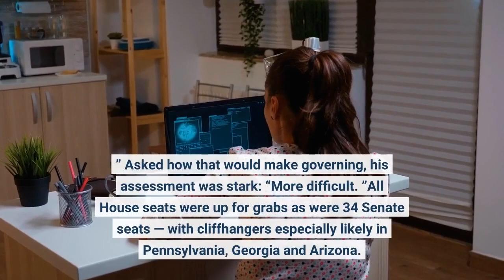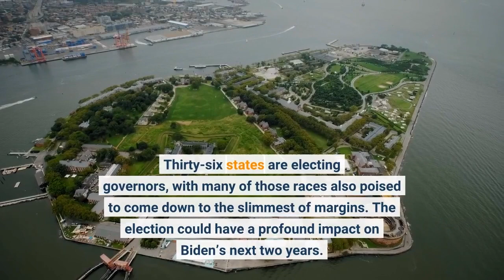Election 2022 Few voting issues seen as key races unfold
WASHINGTON (AP) — A tumultuous election season that tugged again at America’s searing political divides and raised questions about its commitment to a democratic future comes to a close Tuesday with top races around the country that will provide a key test of Joe Biden’s presidency. Democrats feared their grip on the U. S. House may be slipping and their control of the U. Senate — once seen as more secure — may loosen. The party’s governors in places like Wisconsin, Michigan and Nevada are also staring down serious Republican challengers. Even Biden, who planned to watch the evening’s election returns at the White House, said late Monday night that he thought his party would keep the Senate but “the House is tougher. ” Asked how that would make governing, his assessment was stark: “More difficult. ”All House seats were up for grabs as were 34 Senate seats — with cliffhangers especially likely in Pennsylvania, Georgia and Arizona. Thirty-six states are electing governors, with many of those races also poised to come down to the slimmest of margins. The election could have a profound impact on Biden’s next two years. Republican control of even one chamber of Congress would leave the president vulnerable to numerous investigations into his family and administration while defending his policy accomplishments, including sweeping infrastructure legislation and a major health care and social spending package. An emboldened GOP could also make it harder to raise the debt ceiling and add restrictions to additional support for Ukraine in the war with Russia. Republicans are betting that messaging focused on the economy, gas prices and crime will resonate with voters at a time of soaring inflation and rising violence. Ultimately, they’re confident that outrage stemming from the Supreme Court’s decision to eliminate a woman’s constitutional right to an abortion has faded and that the midterms have become a more traditional assessment of the president’s performance.“It will be a referendum on the incompetence of this administration, ” Minnesota Republican Rep. Tom Emmer, who’s running the GOP effort to retake the House, said of the election. Few major voting problems were reported around the country, though there were hiccups typical of most Election Days. Some tabulators were not working in a New Jersey county. In Philadelphia, where Democrats are counting on strong turnout, people complained about being turned away as they showed up in person to try and fix problems with their previously cast mail-in ballots. In Maricopa County, Arizona, which encompasses Phoenix and is the state’s largest county, officials reported problems with vote-tabulation machines in about 20% of voting places. There were few instances of long lines — but the incident fueled anger and skepticism about voting that has been growing among some Republicans since the state went narrowly for Biden in 2020.